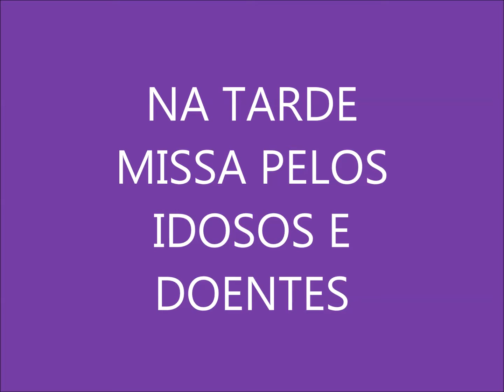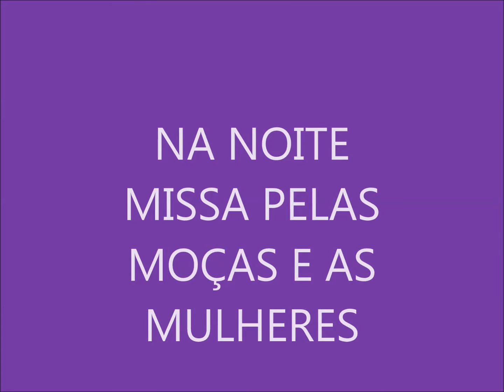SEGUNDA FEIRA SANTA 2017